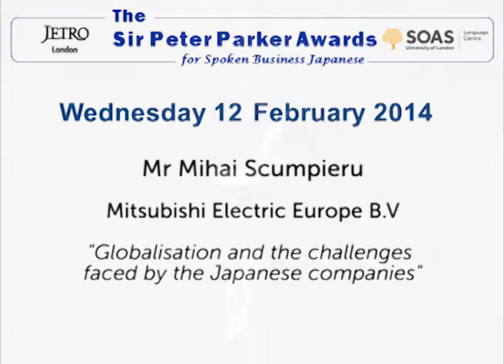Mr Mihai Scumpieru, Sir Peter Parker Awards Winner 2014, SOAS, University of London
Mr Mihai Scumpieru, Mitsubishi Electric Europe B.V, who won First Prize, gave a talk entitled "Globalisation and the challenges faced by the Japanese companies"